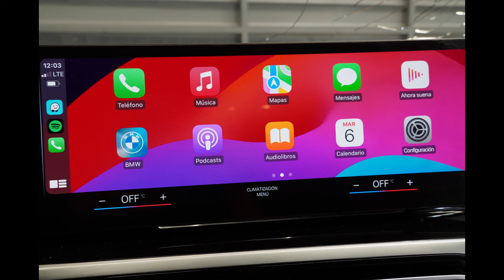DISAUTO│2024 BMW 430 COUPE SPORT TURBO CAMINANDO PERFECTO SOLO 9,000 KIL GPS APPLE CARPLY PIEL RINES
𝗗𝗼𝗻𝗱𝗲 𝗖𝗼𝗺𝗽𝗿𝗮𝗻 𝗹𝗼𝘀 𝗖𝗮𝗺𝗽𝗲𝗼𝗻𝗲𝘀 🏆👇

🏁𝗕𝗘𝗦𝗧𝗜𝗔𝗟 𝗕𝗠𝗪 𝟰𝟯𝟬 𝗦𝗣𝗢𝗥𝗧 𝗖𝗢𝗨𝗣𝗘 𝗧𝗨𝗥𝗕𝗢 𝗡𝗨𝗘𝗩𝗔 𝗟𝗜𝗡𝗘𝗔 𝟮𝟬𝟮𝟰🔥

🎯  𝗦𝗼𝗹𝗼 𝟵,𝟬𝟬𝟬 𝗞𝗶𝗹𝗼𝗺𝗲𝘁𝗿𝗼𝘀 │ 𝗚𝗽𝘀 │𝗔𝗽𝗽𝗹𝗲 𝗖𝗮𝗿𝗣𝗹𝗮𝘆 │𝗥𝗶𝗻𝗲𝘀 𝗗𝗲𝗽𝗼𝗿𝘁𝗶𝘃𝗼𝘀 !

📣  𝗩𝗮𝗹𝗼𝗿 𝗖𝗼𝗺𝗲𝗿𝗰𝗶𝗮𝗹 𝗱𝗲 𝗺𝗮𝘀 𝗱𝗲 $ 𝟭,𝟭𝟬𝟬,𝟬𝟬𝟬.𝟬𝟬

𝗠𝗮𝘀 𝗜𝗻𝗳𝗼𝗿𝗺𝗮𝗰𝗶𝗼́𝗻:

🔵 MARCA: BMW

🔵 TIPO:     430 COUPE TURBO NUEVA LINEA APPLE TURBO

🔵 MODELO: 2024

🔵 VALOR COMERCIAL : $ 1,100,000.00

📋 Gestoría Vehicular con Garantía DISAUTO
👌 Localización y Cotización de Refacciones

✅ 🕵🏻♀️ Contamos con Inventarios de ingreso y egreso de
unidades